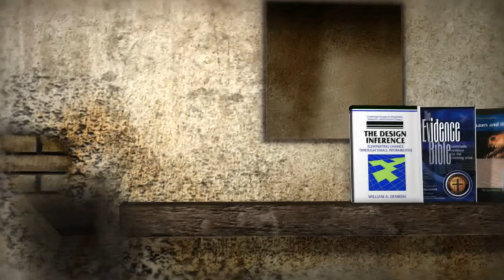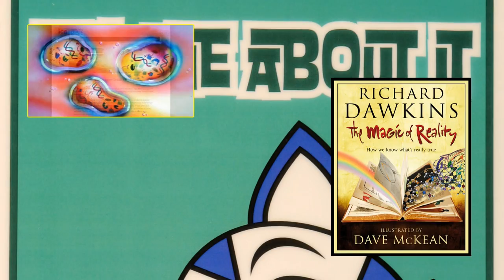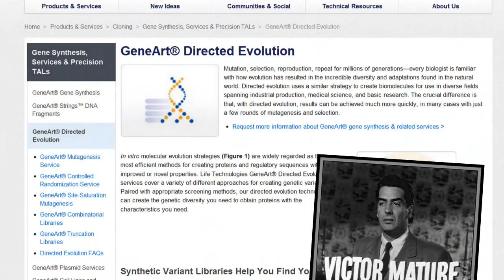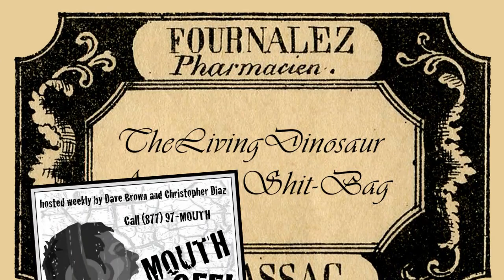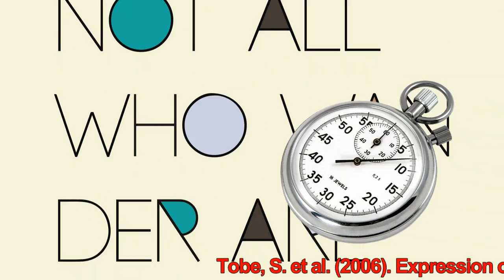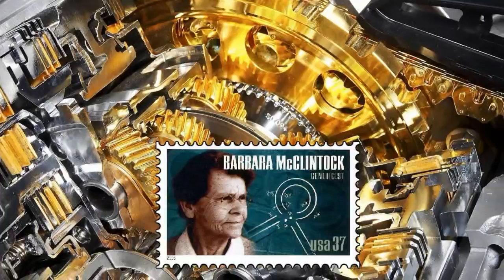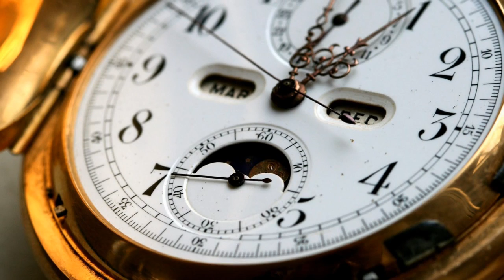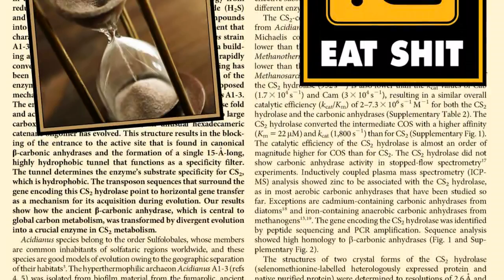Holy Hallucinations 38: Hydrolases and Hucksters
Well, I suppose I just couldn't stay away. Thanks to all those who sent me such kind words of support and encouragement in both comments and PMs. It's likely that without them this video would not exist. I've enjoyed my break, and I think I've learned the value of taking things a little easier. These videos take an incredible amount of time and effort to make, and I think I will be easing off the accelerator in the future. Thus while it's likely that this won't be the last HH, please be patient with me as the gaps between episodes will probably be a lot larger than you've been used to in the past. Thank you for your patience and, as ever, your kind and undeserved support.

Anyway, for this episode, I thought it most appropriate to sodomize the PPSimmons channel again, since it appears that they neglected to accept my counter with regards to their disingenuous debate offer. I think it is highly fitting, therefore, that Pastor Carl's anus pay the price for their cowardice. You can find the stain to which I'm responding here:

"Endless forms most beautiful" quote courtesy of Mr. C. Darwin.

Music: Wolfgang Amadeus Mozart, Symphony No. 19 in E flat major (K 132)

References:
Jermutus, L., Honegger, A., Schwesinger, F., Hanes, J., and Plückthun, A. (2001). Tailoring in vitro evolution for protein affinity or stability. Proc. natl. Acad. Sci. USA. 98: 75--80.
Kaltenbach, M. and Hollfelder, F. (2012). SNAP display: in vitro protein evolution in microdroplets. Methods Mol. Biol. 805: 101-11.
Kashiwagi, K., Isogai, Y., Nishiguchi, K-.I., and Shiba, K. (2006). Frame shuffling: a novel method for in vitro protein evolution. Protein Eng Des Sel., 19: 135-40
Lipovsek, D. and Plückthun, A. (2004). In-vitro protein evolution by ribosome display and mRNA display. J. Immunol. Methods. .290: 51-67.
Moore, J.C. , Jin, H-.M., Kuchner , O. and Arnold, F.H. (1997). Strategies for the in vitro evolution of protein function: Enzyme evolution by random recombination of Improved Sequences. J. Mol. Biol., 272: 336-47.
Nishikawa, T., Sunami, T., Matsuura, T. and Yomo, T. (2012). Evolution of proteins through in vitro protein synthesis in liposomes. doi: 10.1155/2012/923214.
Soramoto, S., Ueno, S., Tabuchi, I. and Husimi, Y. (2002). Design of various high quality random libraries for in vitro protein evolution. Genome Informatics, 13: 527-8.
Tabuchi, I., Soramoto, S., Nemoto, N. and Husimi, Y. (2001). An in vitro DNA virus for in vitro protein evolution. FEBS Lett., 508: 309-12.
Voigt, C.A., Kauffman, S. and Wang, Z.G. (2000). Rational evolutionary design: the theory of in vitro protein evolution. Adv. Protein. Chem. 55: 79-160.
Wackett, L.P. (1998). Directed evolution of new enzymes and pathways for environmental biocatalysis. Ann. N.Y. Acad. Sci. 864: 142-52.
Yuan1, L., Kurek, I., English, J. and Keenan, R. (2005). Laboratory-directed protein evolution. Microbiol. Mol. Biol. Rev., 69: 373-92.
Seelig, B. and Szostak, J.W. (2007). Selection and evolution of enzymes from a partially randomized non-catalytic scaffold. Nature, 448: 828-31.
Chao, F.-A., et al. (2012). Structure and dynamics of a primordial catalytic fold generated by in vitro evolution. Nature Chem. Biol., 9: 81-83.
Singh, R.K. et al. (2013) From protein engineering to immobilization: Promising strategies for the upgrade of industrial enzymes. Int. J. Mol. Sci., 14, 1232-77.
Tobe, S. et al. (2006). Expression of Bacillus protease (Protease BYA) from Bacillus sp. Y in Bacillus subtilis and enhancement of its specific activity by site-directed mutagenesis-improvement in productivity of detergent enzyme. Biol Pharm Bull., 29: 26-33.